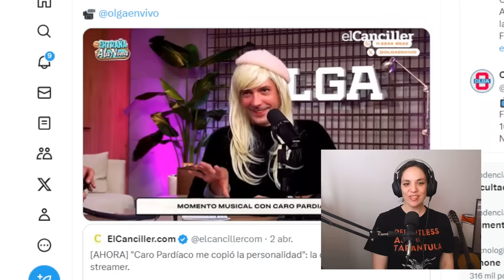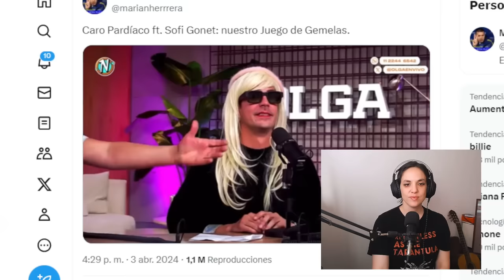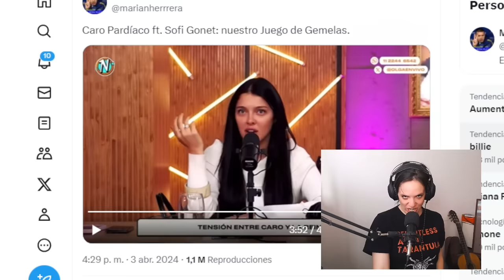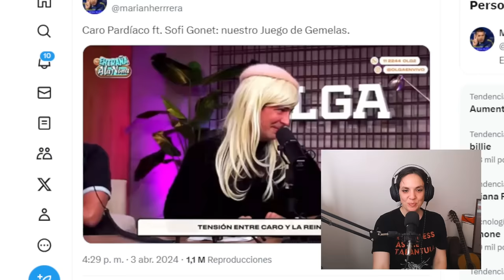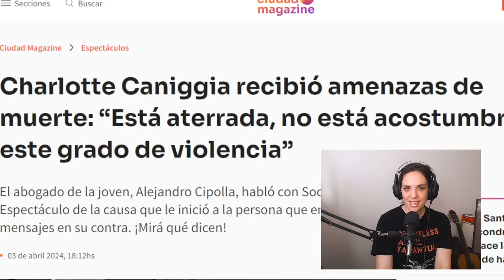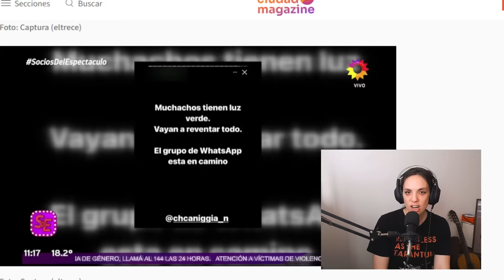¡PASTILLITAS! Matías Bottero vs Guillermina Casero + Caro Pardiaco vs Sofi Gonnet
Esto es lo que tiene para decir chat gpt de este video

¡Bienvenidos al show más picante del ciberespacio, che! ¿Qué pasa cuando juntás a Matías Bottero y Guillermina Casero en Vorterix? ¡Una joda de proporciones épicas, amigos! Y para colmo, ¿sabés quién estaba metido en el medio? ¡Marito Baracus! La combinación perfecta para un cóctel explosivo de risas y buen humor.

Pero eso no es todo, paparulos. Caro Pardíaco no se quedó atrás y le respondió con todo a la streamer que la acusó de copiona. ¿El resultado? ¡Una amistad que nadie se esperaba con Sofi Gonnet! ¿Quién lo diría, eh?

Y para redondear la noche, ¿qué tal un round entre Charlotte Caniggia y un emprendedor por un simple canje de remeras? ¡Agarrate fuerte porque esto se pone bueno!

Así que preparate para reír a carcajadas, sacarte unas que otras cejas levantadas y disfrutar del entretenimiento más desopilante del momento. ¡Dale play y sumérgete en este universo tan peculiar que solo Bel Bozzolo puede ofrecerte! ¡No te lo pierdas, loco!